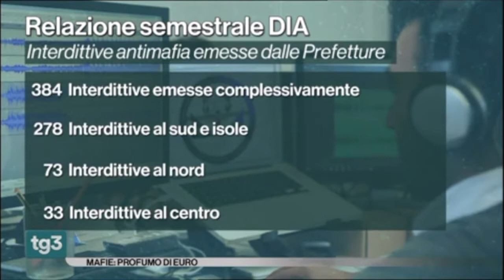Mafie. Massima attenzione nelle infiltrazioni nell’economia e agroalimentare. Relazione della DIA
Fonte: RAI 3 FUORI TG